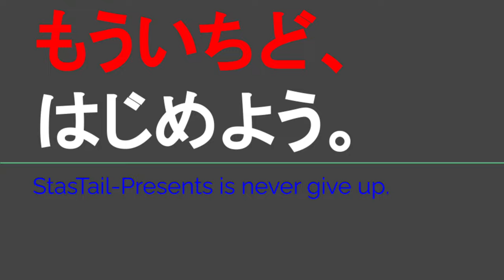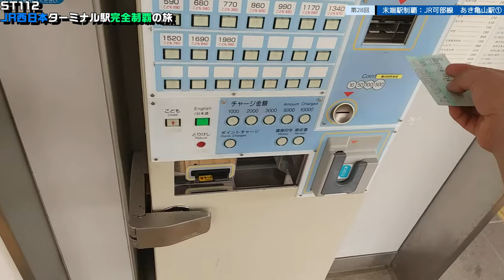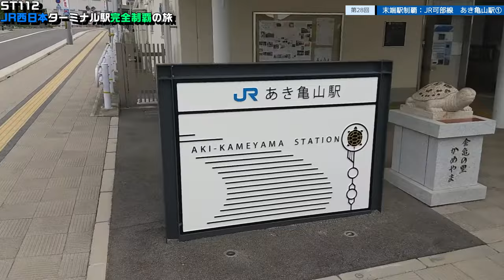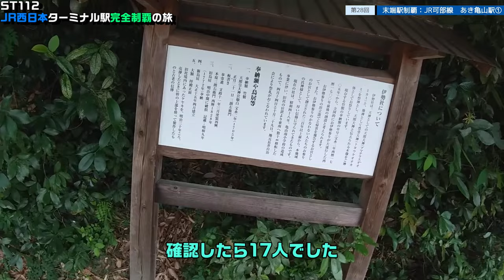ST112-28 末端駅制覇：JR可部線 あき亀山駅①【JR西日本ターミナル駅完全制覇の旅～関西・中国編～】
撮影地
〒731-0232 広島県広島市安佐北区亀山南１丁目１
あき亀山駅
1-chōme-1 Kameyamaminami, Asakita Ward, Hiroshima, 731-0232
Aki-Kameyama Station

当動画関連サイト・チャンネルはこちら↓

関連動画はこちら↓
ST023'1　あき亀山駅～河戸帆待川駅間を散歩してみた　①駅のICOCAチャージで悲劇＆伊勢社に探訪【駅間散歩】